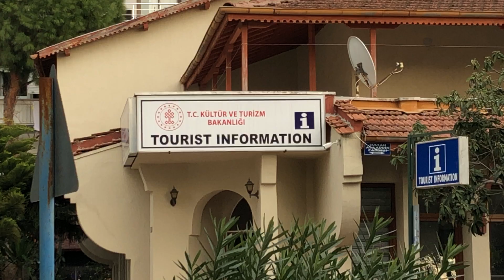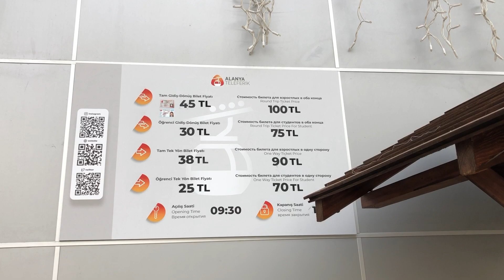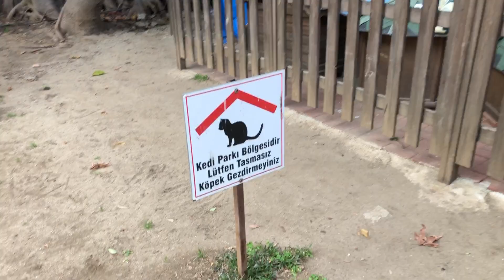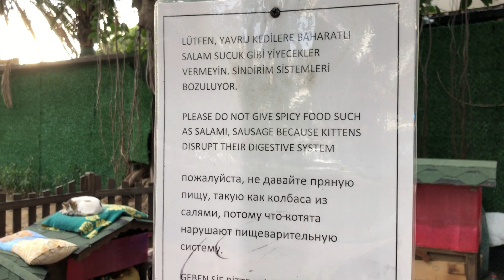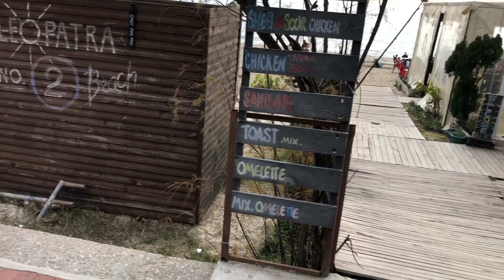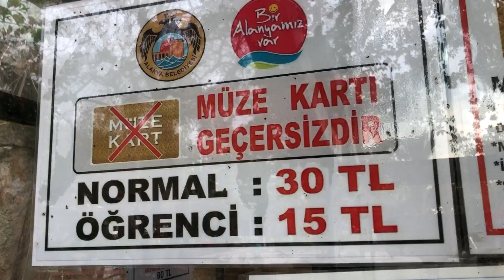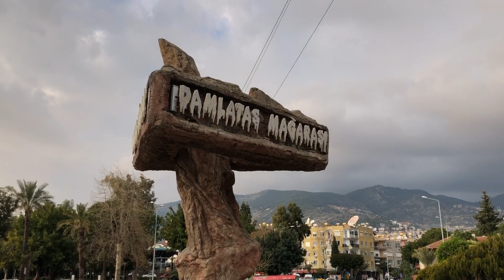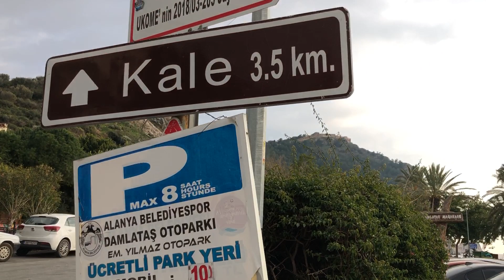Kleopatra Atlas Adult Only Hotel Alanya Turkey Walk To Promenade Beach Cats Damlatas Cave Feb 2023